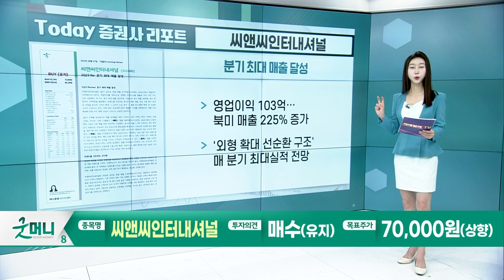한미반도체... 변곡점이 될 본딩 장비 / 씨앤씨인터내셔널... 분기 최대 매출 달성_Today 증권사 리포트 (20230807)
한미반도체(042700): 변곡점이 될 본딩 장비
- 2분기 본딩 장비 매출 51억… 글로벌 업체서 수주 기대
- HBM 최대 수혜주… 8월 MSCI 편입 유력

씨앤씨인터내셔널(352480): 분기 최대 매출 달성
- 영업이익 103억… 북미 매출 225% 증가
- '외형 확대 선순환 구조' 매 분기 최대실적 전망